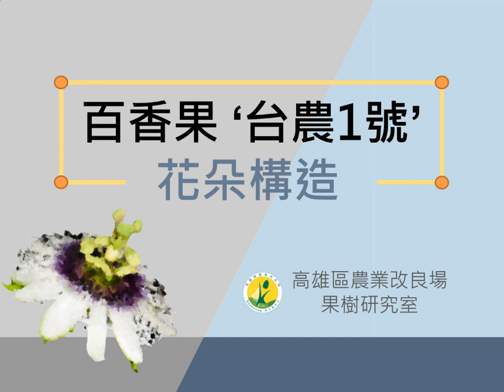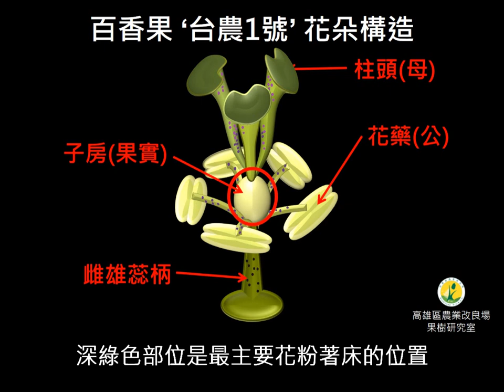百香果花朵構造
介紹百香果花朵構造
主講人：高雄區農業改良場果樹研究室 李文豪 副研究員